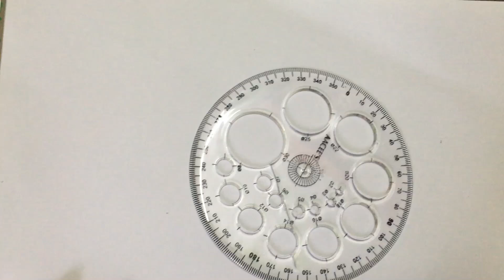How To Draw Plumeria Flower | Art By Bhavana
Watch this video to learn how to draw a plumeria flower easily.